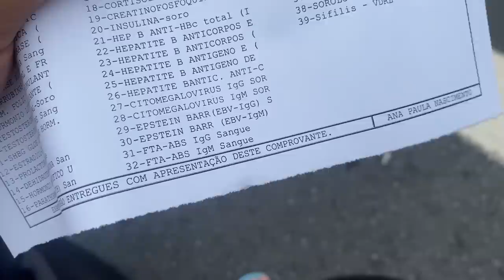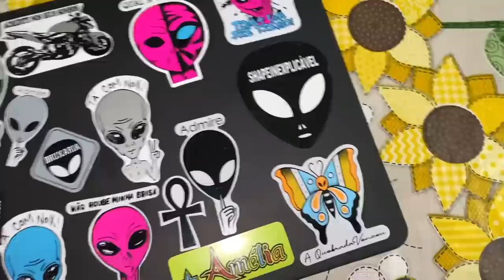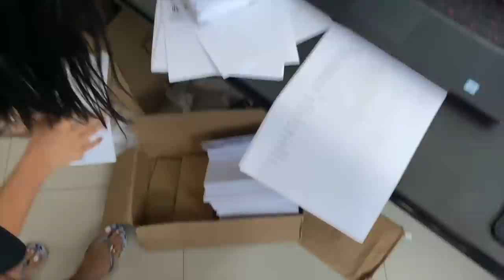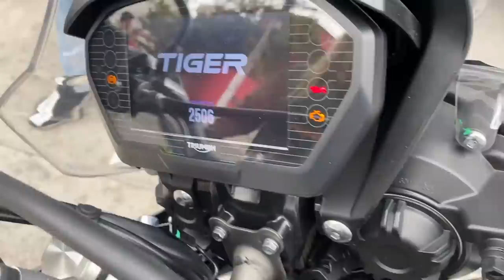MINHA EX ME ARRUMOU UMA TIGER PRETA